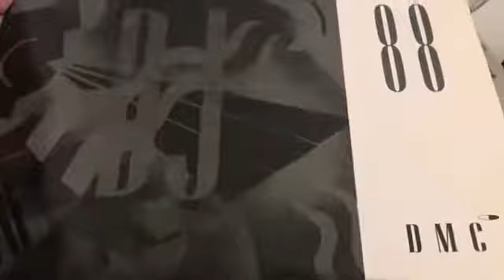DMC September 88 Mixes 1 Man Parish Hip Hop Remixed By Mike Gray 1988 Max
DMC MIX  80 VINYL